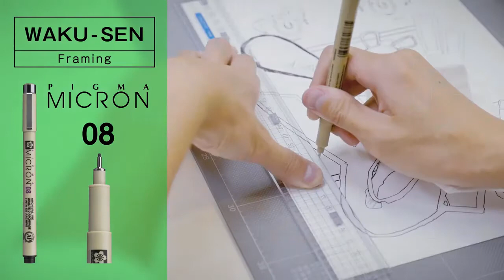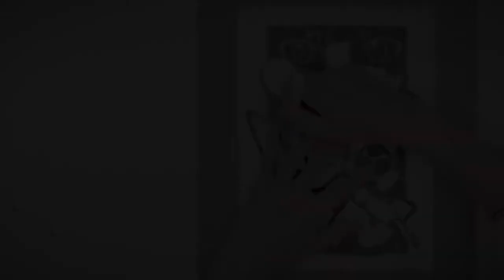Cómo dibujar Manga con rotuladores Pigma Micron Sakura | totenart.com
Los rotuladores calibrados, conocidos como pigma micron, son ideales para dibujar manga. Gracias a sus diferentes puntas y tamaños, puedes combinarlos para conseguir diferentes resultados, crear texturas y hacer fondos.

En este vídeo podrás ver cuáles son los mejores rotuladores calibrados para dibujar manga y cómo utilizar los pigma micron de la mejor manera.

|| PORTUGUÊS ||

Como utilizar marcadores calibrados para manga | totenart.pt

Os marcadores calibrados, conhecidos como pigma micron, são ideais para desenhar manga. Graças às suas diferentes pontas e tamanhos podes combiná-los para obter resultados diferentes, criar texturas e fazer fundos.

Neste vídeo verás quais são os melhores marcadores calibrados para desenhar manga e como utilizar os marcadores de pigma micron da melhor maneira.